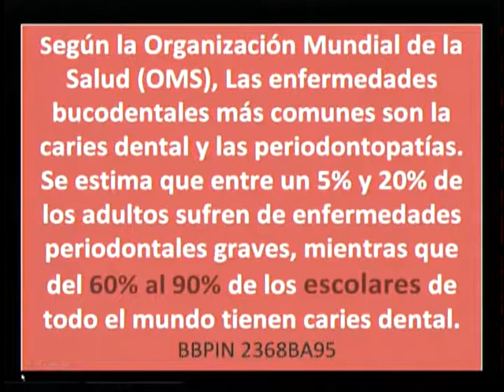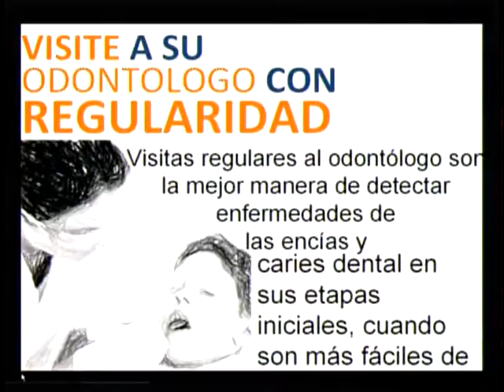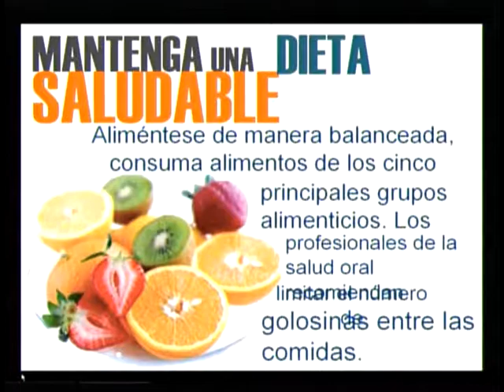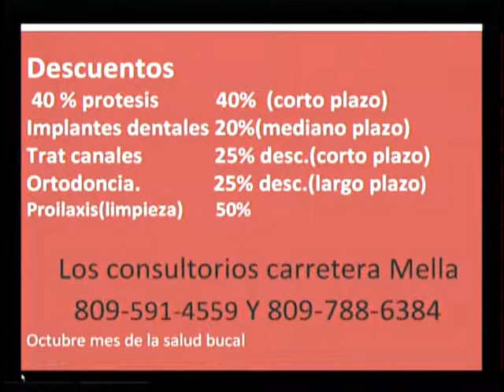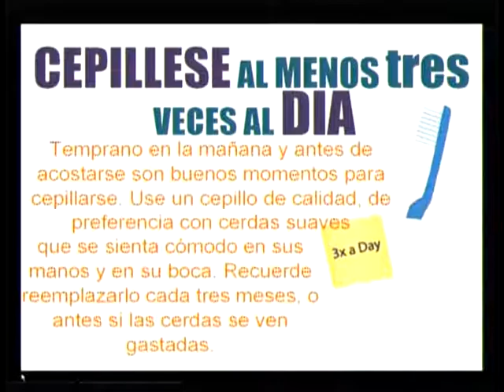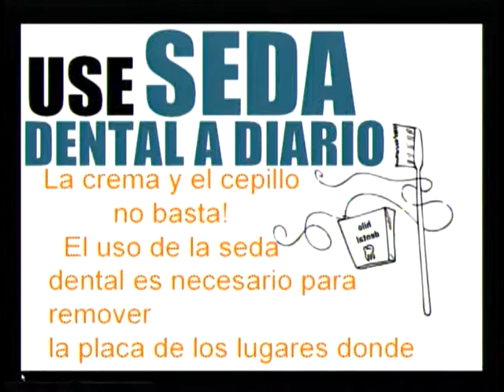Odontología - Una buena salud bucal es básica para tener una buena salud general (Parte 2)